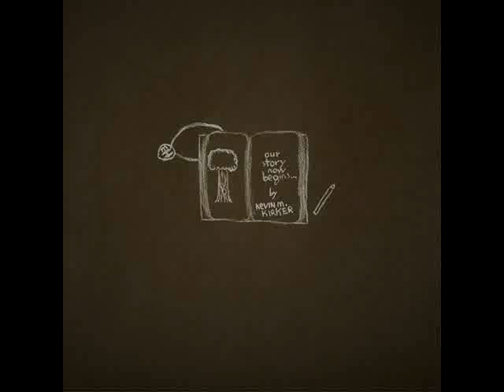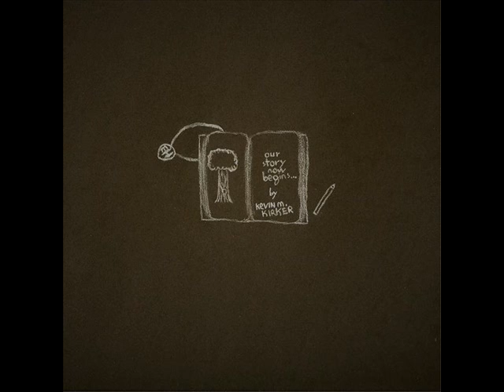kevin m. kirker - "no bread crumbs"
Inspired by Miki Higashino, Tim Christensen, Tatsuro Yamashiya, The Beach Boys, The Beatles, Don McLean, Nobuo Uematsu, Yasunori Mitsuda, Samantha Ballard, Amy Turk, Harpsibored, Emily Hopkins, Sean O'Reilly, Joanna Newsom, Mikaela Davis, EllaHarp

does a bottle's rim
caress your lips
the way i used to?
is it awake all night
to speak you despite
the day coming soon?
and does it sing to you
before you fall asleep
to dream of life
where you musn't drink a bottle
to feel like what's around you is real?

and does your boyfriend think
that you only drink
to feel some comfort?
and will he ever know
that you once before
were happy as you were?
and at the bottom of this bottle
lies regret
consuming you
and it wants what you can't give it
when i just want forgiveness

and are your parents proud
of how your life turned out
is it everything they dreamed?
and do your friends supply
the endless lies
to make you feel redeemed?
and will they be patient enough
to watch you slip
and crash into a sea
that swallows any swimmer
who dares enough to enter?
they won't

you choose to dream
when you could have anything
but me
and the past
in the palms
of your hands

and do you think i care
after what we've shared?
i'm not sure if i do
it's your mistake to make
but i refuse to stay
and watch your life slip through
the middle
of your fingers just like sand
that scatters with the wind
into every direction
take comfort in your destruction
without me